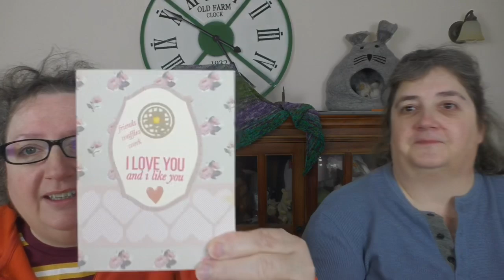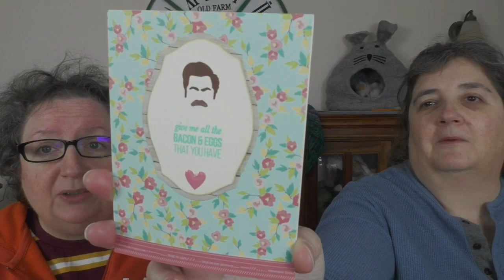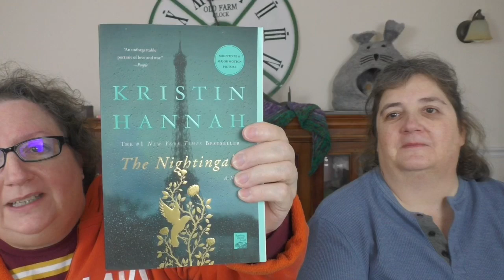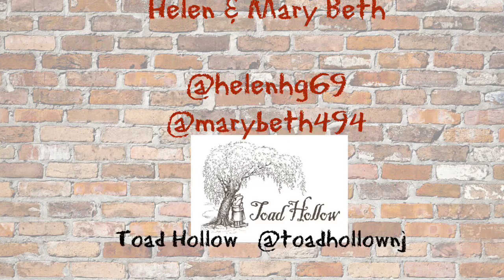The Crafty Toads - Episode 135 - Virtual Scavenger Hunt